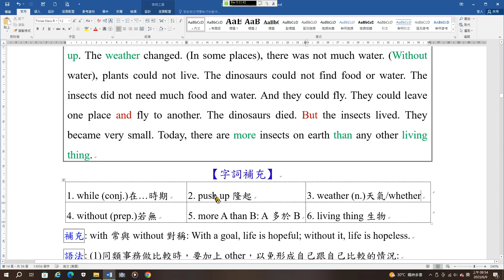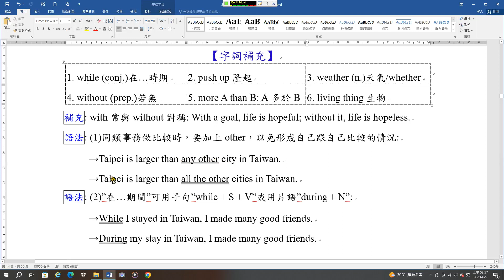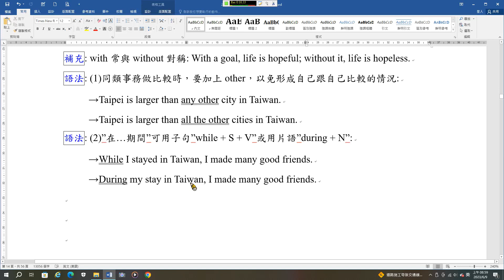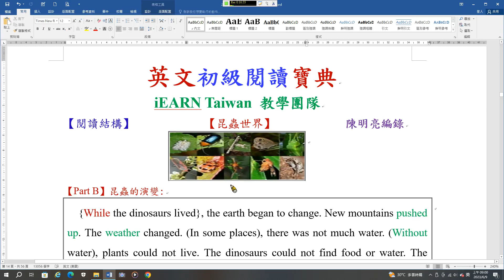初級閱讀06 昆蟲世界2B